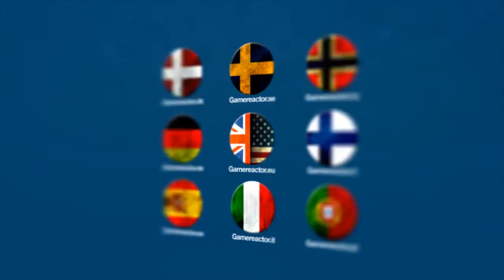BioWare - Senior Writer David Gaider Gamelab 2015 Interview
Veteran writer David Gaider explains what went into the complex, deep Dragon Age: Inquisition storytelling and what can fans expect from the series in the future. Besides, he compares Bioware narrative methods to those from CDPR or Chris Crawford, imagines what's next for gay inclusive approach in videogames and even dreams of a new Star Wars RPG by the studio.